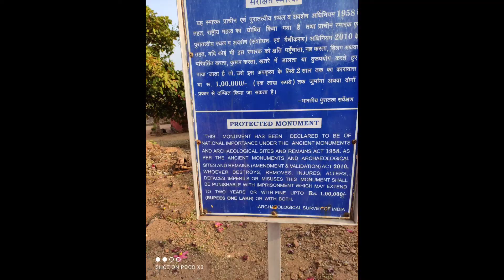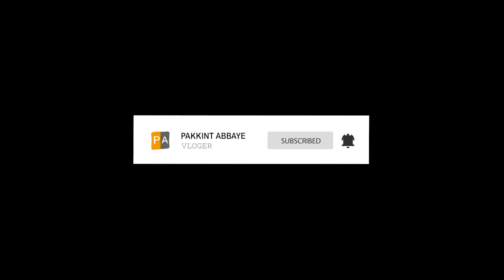Goa part-3 || agodafort || casino || bomjesus || cruiseship || Calangutebeach || goatour || goafun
Experience the real fun of casino in Goa 🏖️             agoda fort 🏚️, Calangute beach ⛵, cruise ship 🚢 bom Jesus Christ ⛪, fun ride 🛵, mocktails🍸🍹, food🍰🍧🍱🍝🥗.

Deltin royale entrance ticket price - 3000₹ per head,
Unlimited food and unlimited drinks provided by cruise team, and 1500 rs worth coins provided for games.